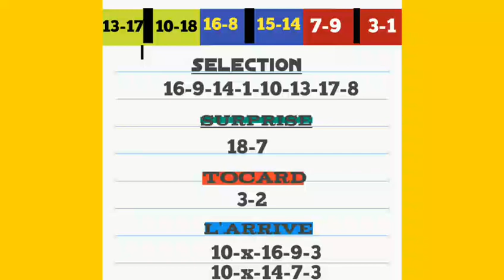quinte soir R4C4 samedi 24/06/23